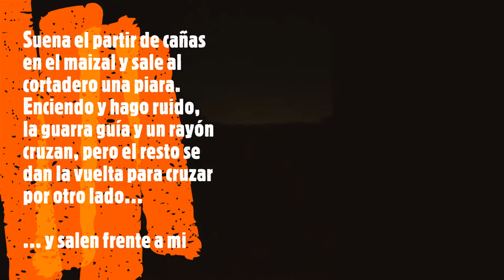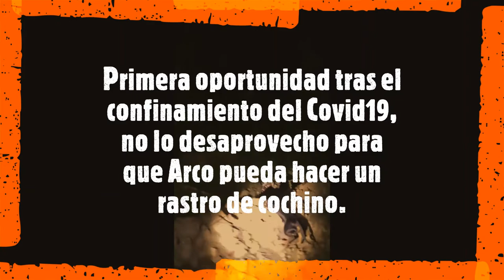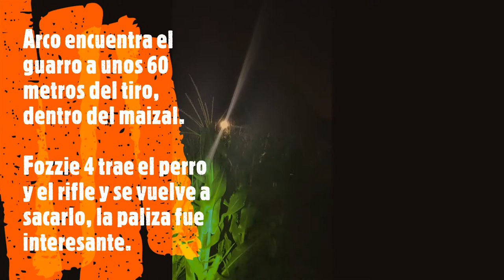Espera de JABALI en el maizal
Una de las primeras esperas tras el confinamiento de Marzo-Mayo de 2020 por el Covid-19. Este video, modesto y regularcete por mi poca afición a estos temas de cámaras, se lo dedico con especial cariño a Lucy y Gregorio, mis suegros, a los que el dichoso coronavirus se los llevo en apenas veinte días de este nefasto año 2020. Un beso muy fuerte...

Ultimo día de ese permiso especial, y el perrete sin tocar pelo desde antes del confinamiento. Lo tenía claro, tocaba apretar el gatillo y, por suerte, así fué. No pudo ser un macho pero despejamos unos días el maizal que estaba siendo seriamente acosado por esa piara. Para gestión, nunca tirar a la guía pues el resto de la piara repetirá, hay que intentar elegir bien.

Lance que pude disfrutar, de hecho grabo con el móvil mientras sujeto el rifle con la izquierda, y remate con el perfecto pisteo de mi perrete a los cochinos, hay que contar con que cuando coge el rastro había casi una docena de cochinos y el perro coge la sangre y diferencia del resto de huellas. Ya ha aprobado en el pisteo con corzo, guarro, arrui y cabra montesa... siempre parece que va despistado pero es muy seguro en el rastro. Un placer ver evolucionar a tu propio perrete.

Si te gusta la caza y el campo y sin otro afán que llevarte de nuevo al campo por un rato, visita mi blog: